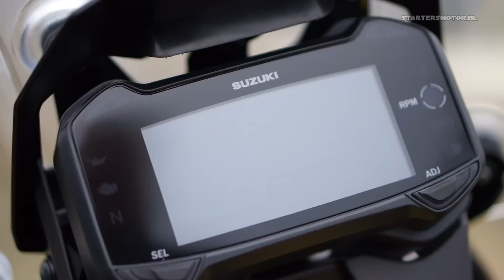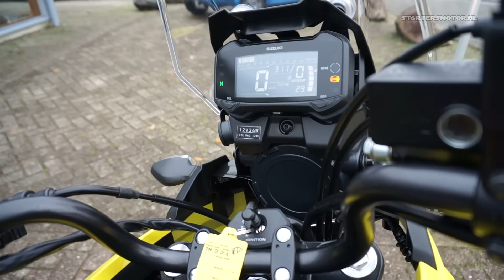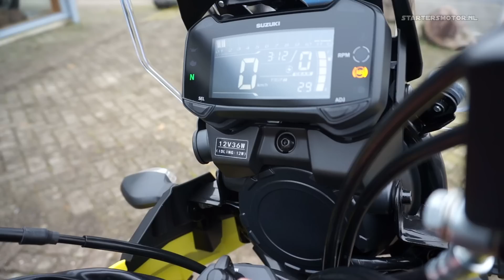Suzuki V-Strom 250 - Details and exhaust sound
Lots of bike reviews up to 35kW (A2 license) online. Use the Google Translate on top of the page.

(European warehouse, saves you extra import taxes if you live in Europe)

over time I can purchase better equipment to give you viewers better videos. I have done this in the past, check videos
from years back. Thank you! :)